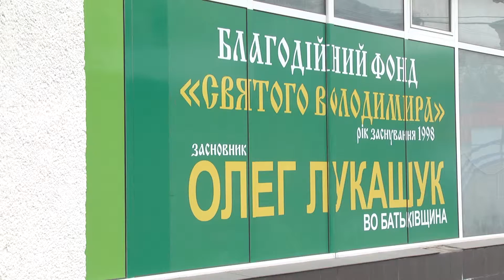Продуктова допомога від благодійників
Малозабезпечені верстви населення потребують неабиякої підтримки. Підняття цін на комуналку, продукти харчування та ліки роблять життя пенсіонерів способом виживання. Купити звичайні продукти людям просто ні за що. Тому вони надіються на поодиноких небайдужих благодійників.